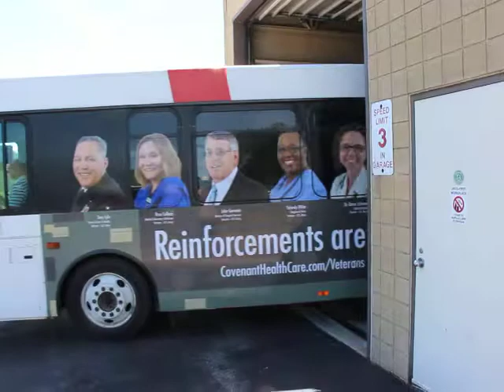Covenant Vet's Care Bus 232 Bay City 2017 (2)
One of two short videos showing the new Covenant Vet's Care Bus ads on a Bay Metro buses leaving the garage for the first time.  Wow!  Stunning!
I bet these folks will hear "We saw you on the bus!" all month long!  :-)